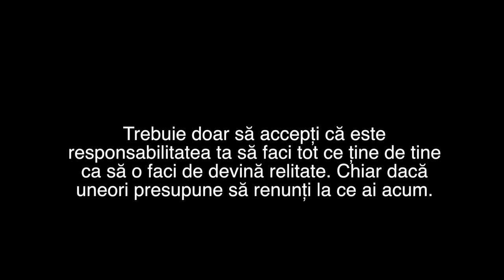CE FACI CAND TI-E FRICA? Stan Cristian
Cât timp vei continua sa fii lângă oamenii care nu te fac sa te simți bine in pielea ta, sa ai încredere in cei care ti-au dovedit ca nu merita încrederea ta sau cât timp vei continua sa nu încerci sa faci lucrurile puțin mai bine, vei trai lângă aceleași lucruri sau persoane care azi nu îți plac. Și asta doar pentru ca ti-a fost prea frica sa îți trăiești viața pe care ai spus ca o meriti.

Nu spune ce meriti. Arată ce meriti!

Vă mulțumesc pentru vizionare! Sper sa continuam acest drum impreuna asa ca sper ca te vei abona la canalul meu. Astept parerea ta in sectiunea de comentarii, deci vă rog să  îmi acordați o secundă și să spuneți "Hei